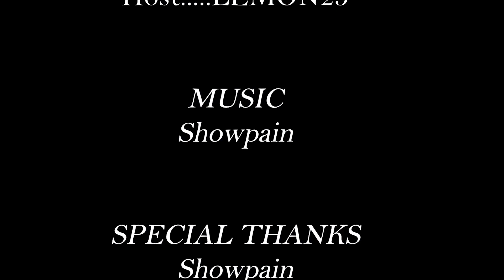108DRAGONSTV:NHL 2K18 BETA & GAMING NEWS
gaming,playstation 4,xbox one,nintedo nx,108dragonstv,108 dragons tv,gaming blogs,gaming news